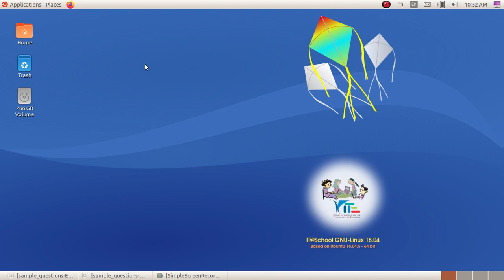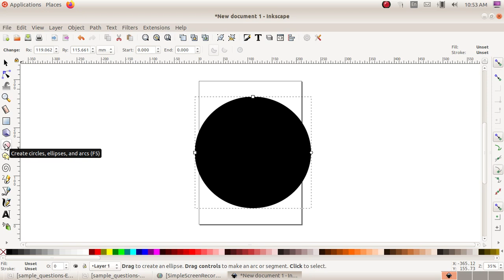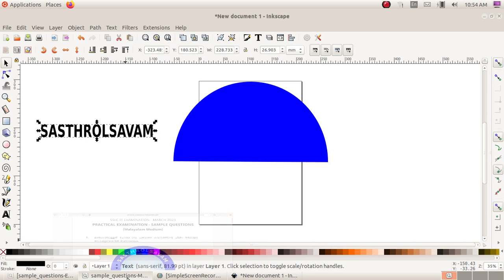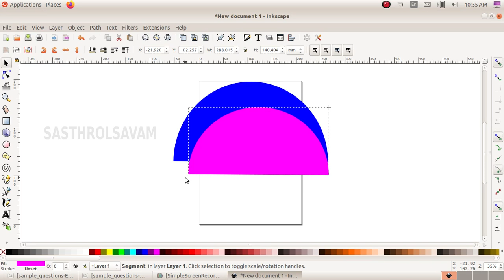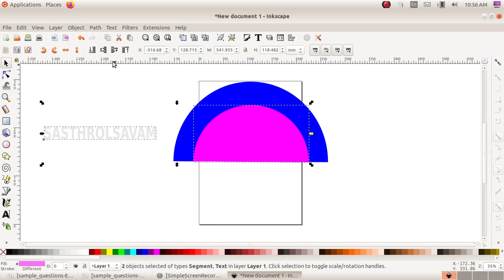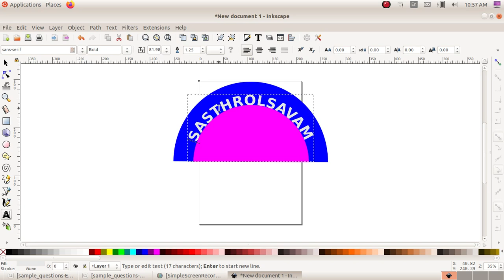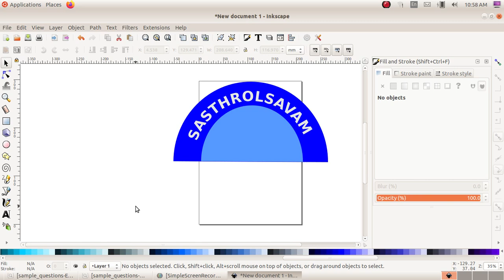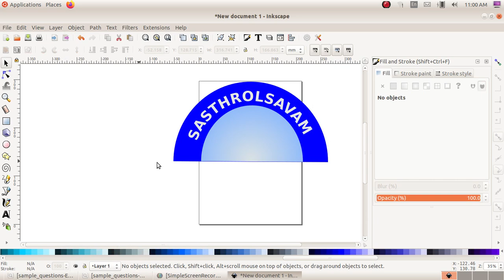SSLC IT Practical Exam 2023 - Qn:1 Inkscape-1